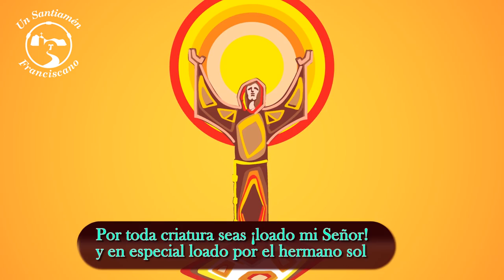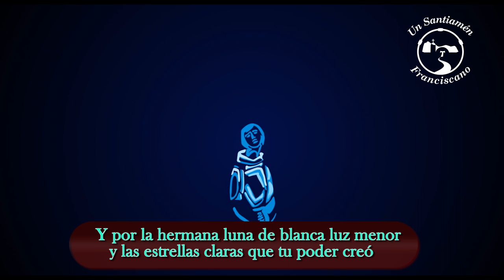Cántico de las Criaturas (Canción Completa)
Coro de Frailes Estudiantes de la Provincia Misionera de San Francisco Solano del Perú:
Fray John Aricari, OFM, Fray Jorge Quintana, OFM, Fray Flavio  Curto, OFM, Fray Marcio Lomas, OFM y Fray Alberto Apagueño, OFM
Acompañados por Fray Dante Villanueva, OFM y Fray Antonio Saldaña, OFM